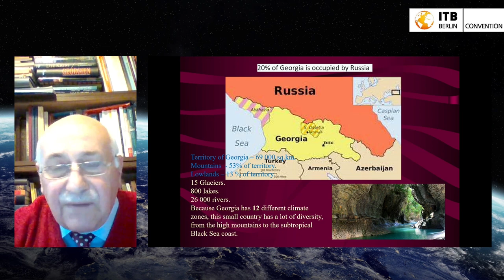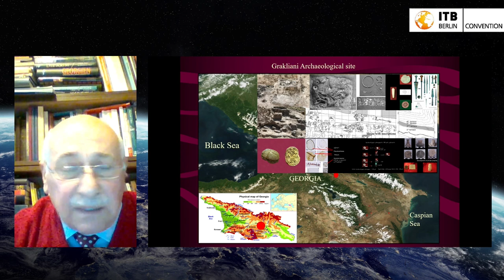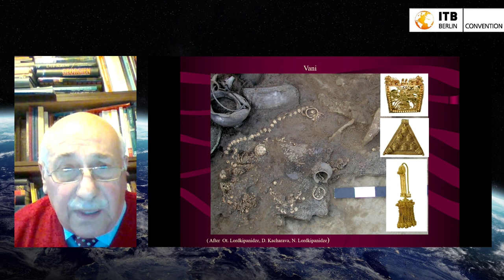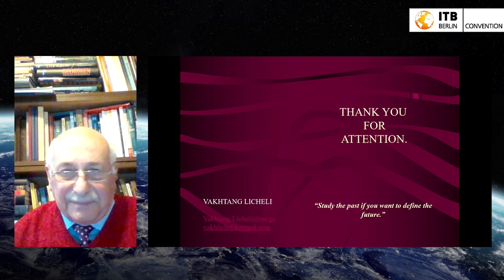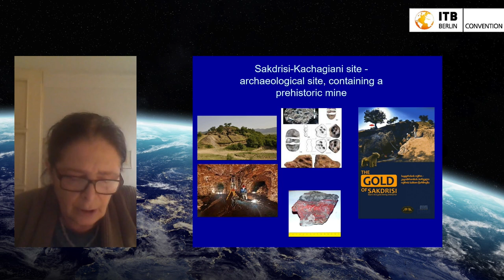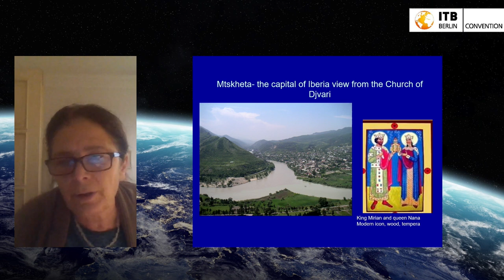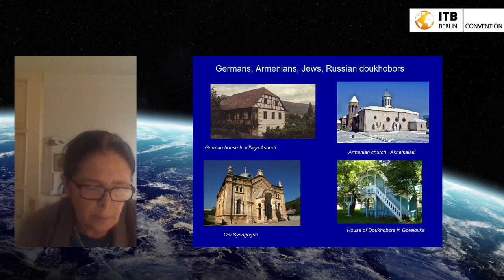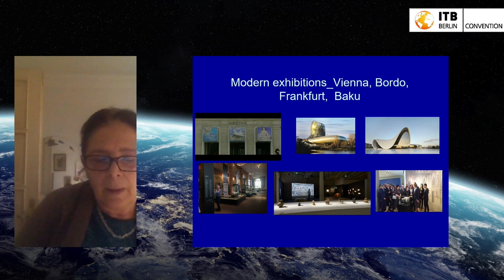Georgia – ITB Berlin’s Official Convention & Culture Partner 2022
• Prof. of Archaeology Vakhtang Licheli, Head of Institute of Archaeology | Tbilisi State University
• Irina Koshoridze, PH.D . Associate Professor - Institute of Art History and Theory. Faculty of Humanities, Tbilisi State University.
Curator of Oriental Collections - Shalva Amiranashvili Museum of Fine Arts, Georgian National Museum “Georgian Culture on the Crossroad of the Civilization”